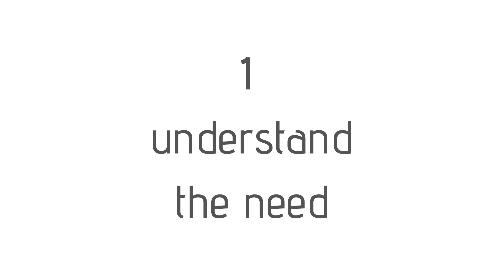Starting a Nonprofit Organization? 3 Things You MUST do First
Starting a nonprofit organization or thinking about it? Here are a few things you should do first to make sure you’re successful and can make a BIG impact!

I now work full time for the 501c3 nonprofit I started many years ago and love seeing the social impact we make in our community as we grow. I get asked often about my experience starting a nonprofit and how others can start a charitable organization themselves. There is a lot that goes into it - from creating a business plan and fundraising strategy to measuring outcomes - and you’ll be better off if you start on some of these things before you even come up with the name for your organization!

If you are starting a nonprofit, thinking about it, or know someone who is trying to start a nonprofit, I hope this helps!

Hi! I’m Amber, a nonprofit founder, Executive Director, and public speaker on social impact, changemaking, nonprofits, leadership, and more. Want me to come speak at your business, college, school, or event or interested in consulting for your nonprofit? Reach out

Check out the link if you're interested in some online trainings to guide you through the steps of starting a nonprofit and more!

On Facebook? Talk to me and other change makers about social change, nonprofits, social enterprise, leadership and more in my Facebook group, Change the World or Bust